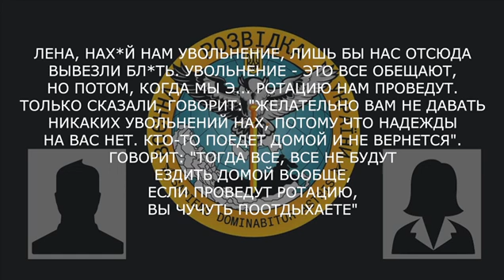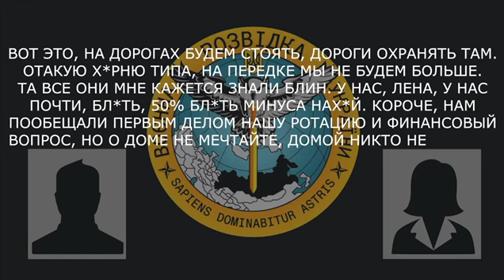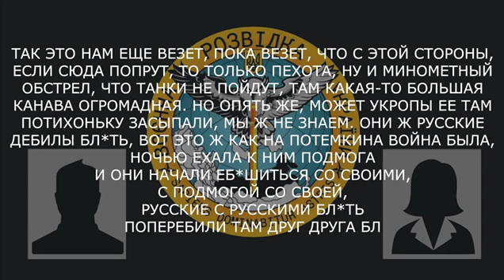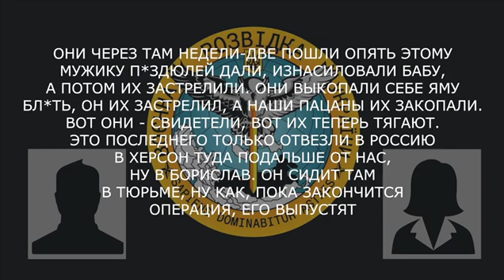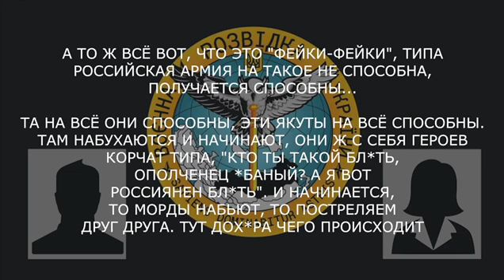ДНР-овец - изнасилования, убийства - до*ера всего происходит здесь.